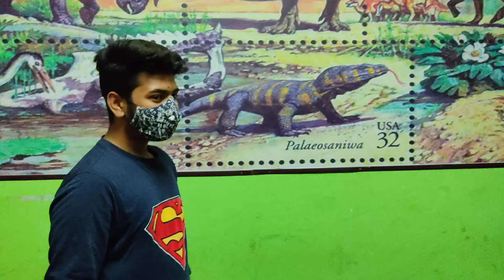Speaking English How To কিভাবে ইংরেজি বলি How I Speak My Mother Tongue যেভাবে আমি বাঙলা বলি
আমরা ইংরেজি বলার ক্ষেত্রে বাংলাদেশীরা বেশিরভাগ সময় ট্রান্সলেশনের আশ্রয় গ্রহণ করি। অনেক বাক্যই মনে মনে বাংলা থেকে ইংরেজিতে অনুবাদ করে তারপর বলি। কিন্তু এমনটা কি হওয়ার কথা? কথা বলছি ইংরেজিতে। এখানে তো বাংলা বা অন্য কোন ভাষার আসারই কথা নয়। বাংলা বলার সময় কি আমরা অন্য কোন ভাষাকে অনুবাদ করি? না কি সরাসরি বাংলা বলি? আমাদের বাংলা বলার সময় যেমন অন্য কোন ভাষা থেকে অনুবাদ দরকার হয়না, একইভাবে ইংরেজি বলার ক্ষেত্রেও বাংলা অথবা অন্য কোন ভাষার সাহায্য নেওয়া, একান্তই অদ্ভুত প্রস্তাব ছাড়া আর কী হতে পারে!

এখানে আমরা কিছু ভিডিও পাবো এবং পেতে থাকবো যেসকল ভিডিও আমাদের ইংরেজি শিক্ষায় যথেষ্ট সহায়ক হতে পারে।

ইংরেজি শিক্ষা সংক্রান্ত আপনার যে কোন প্রশ্ন কমেন্ট সেকশনে লিখে রাখুন। আমরা উত্তর দিতে পারব বা ওই সংক্রান্ত ভিডিও তৈরি করতে পারব।